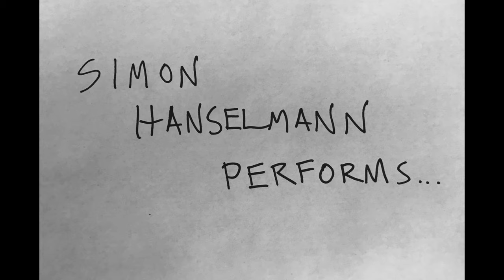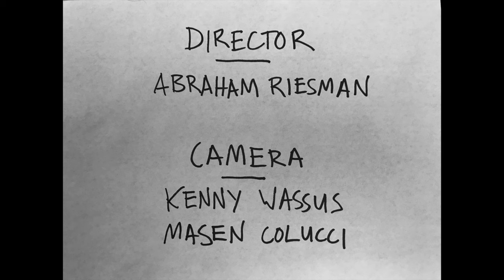Simon Hanselmann Performs "Drone"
Simon Hanselmann is the cartoonist behind "Megahex," "One More Year," and all the other comic strips starring depressed witch Meg, her cat-boyfriend Mogg, their hapless housemate Owl, and their self-destructive buddy Werewolf Jones. I caught up with Hanselmann for a live performance of one of his strips, including musical accompaniment.